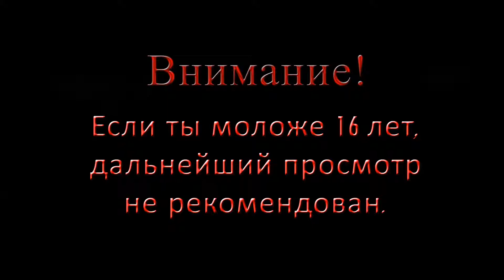ПРОЩАЙТЕ НЕРВНЫЕ КЛЕТКИ - ДОНКИ КОНГ (DONKEY KONG) - ДЕНДИ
Прохождение игры Донки Конг (Donkey Kong) от Chris Please Play